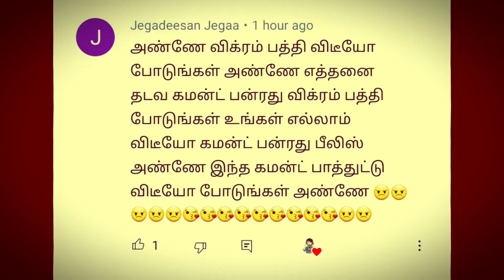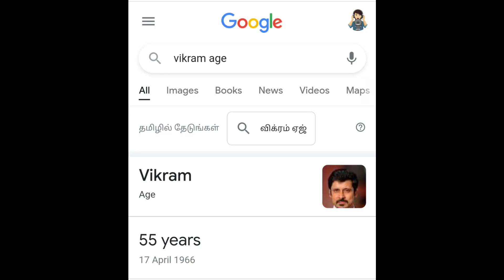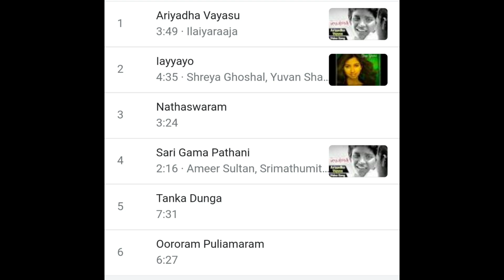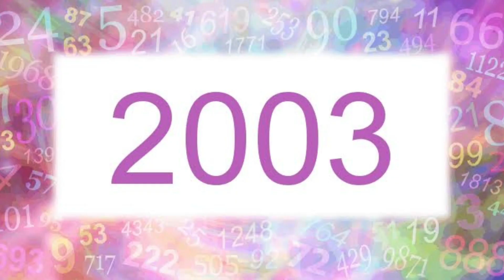Vikram | Intresting Facts | Tamil | Life Of Murthi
Kennedy John Victor (born 17 April 1966), better known by his stage name Vikram, is an Indian actor and playback singer who predominantly appears in Tamil cinema and also appeared in Telugu, Malayalam and Hindi cinema